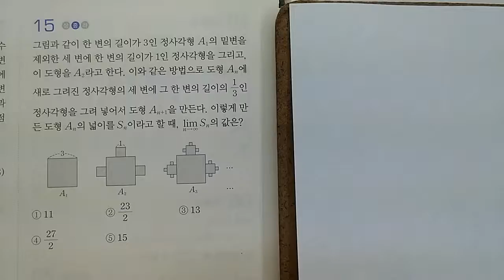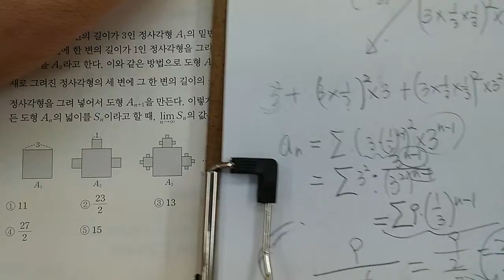일등급수학 급수 실전문제 15